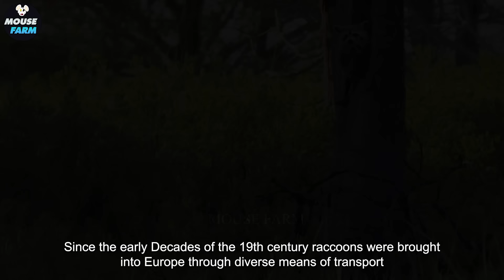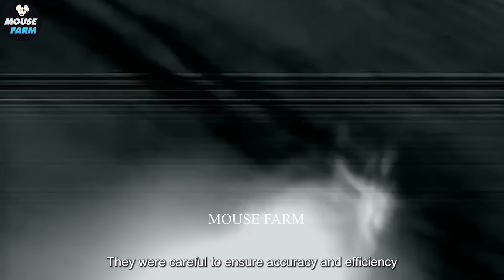Incredible ! Millions Of Giant Wild Boars In Corn Fields Were Deal With By Russian Farmers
Incredible ! Millions Of Giant Wild Boars In Corn Fields Were Deal With By Russian Farmers | Invasive Species

The situation described is indeed unfortunate. In the documentary "Tragic! Millions Of Giant Wild Boars In Corn Fields Were Dealt With By Russian Farmers," viewers are confronted with the daunting challenge faced by farmers as they combat the destructive impact of wild boars on their corn fields. With millions of these giant creatures causing havoc, Russian farmers are compelled to take action to protect their crops and livelihoods. The relentless efforts of farmers to address the wild boars invasion highlight the severity of the situation and the urgency of finding effective solutions. Through innovative strategies and collaborative approaches, farmers strive to mitigate the damage caused by wild boars while ensuring the sustainability of agricultural practices. This documentary serves as a stark reminder of the complex interactions between humans and wild boars and underscores the need for proactive measures to address wildlife conflicts. By shedding light on the plight of farmers dealing with wild boars infestations, the documentary prompts reflection on the broader issues of wildlife management and conservation.